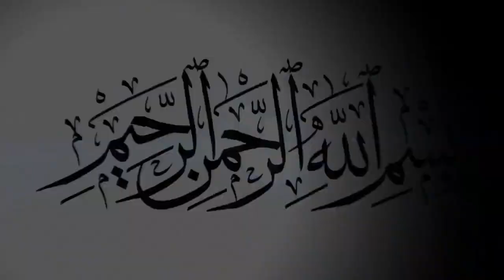আমি তোমার ভালোবাসা পায়লে এত নষ্ট হইতাম না । শিল্পী জীবন সরকার । BD Vandari Song